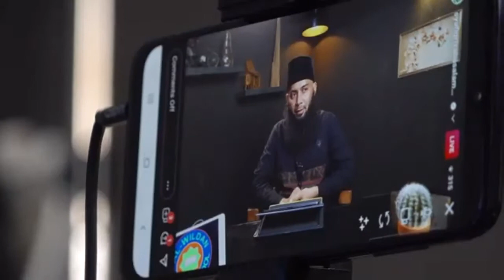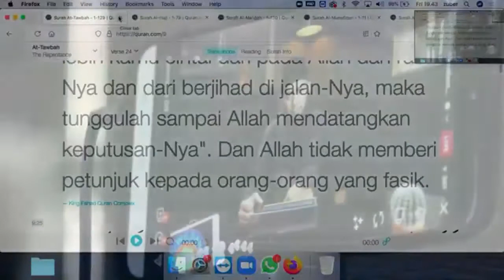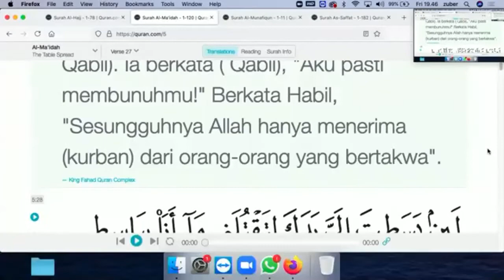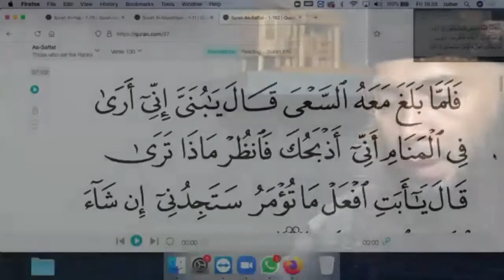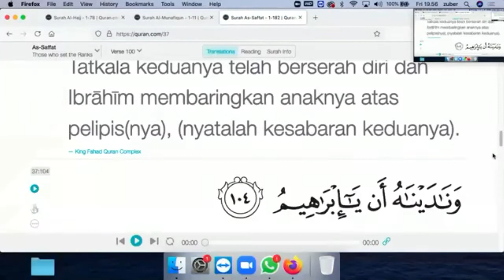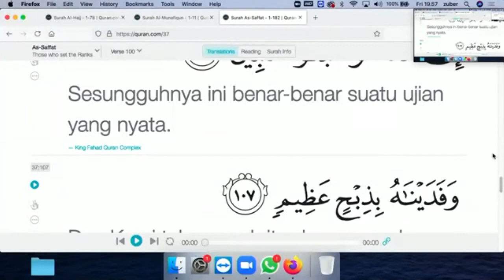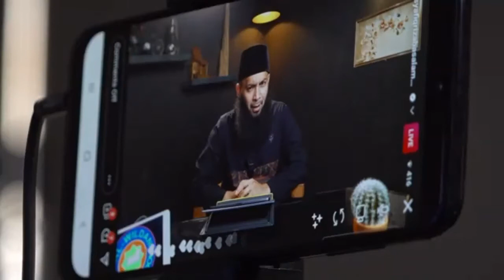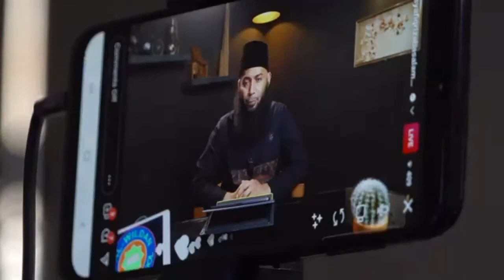AL-WILDAN INTERNATIONAL ISLAMIC SCHOOL TANGERANG